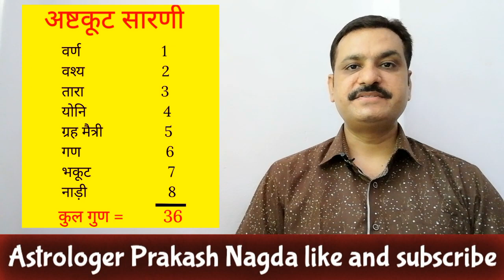भकूट दोष का परिहार, भकूट दोष क्या होता है,षडाष्टक दोष नहीं होता, गुण मिलान में भकूट दोष,कुंडली मिलान